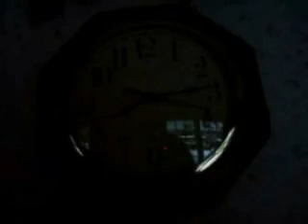Saturday, December 23rd, 2006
Movie Of My Day